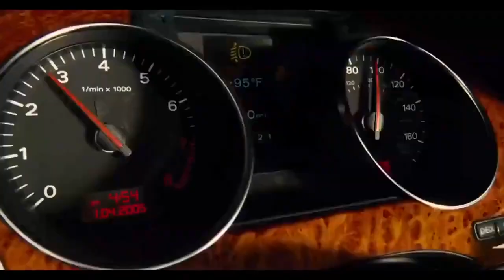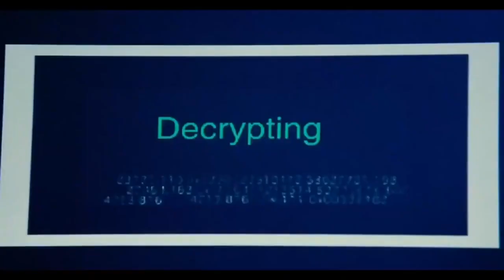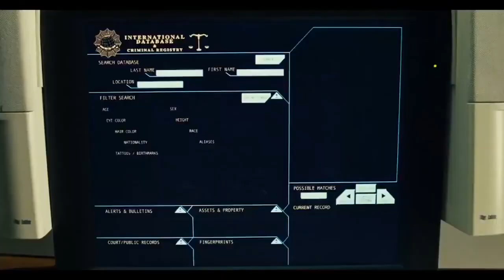Film Action 2021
,@Strong,@Fednaelle francois,@Djeny Queen .,@Widia,@Milova,@Doudo,@AUM PRODZ,@
@Lama Faché​ @Olivier Martelly​ @Garnel Ambroise​ @Eliante Matelier​ @Alexard Esther​ @M4news Haiti​ @Mackendy Jeune​ @MACHANN ZEN HAÏTI​ @Bouyon Info​ @Ricardo Nelson​ @kompagrooves​ @Zerofot Production​ @Blondedy Ferdinand​ @Wilmix Prod​ @Tripotay Lakay​ @Marckendy Cadet TV​ @Rutshelle Guillaume​ @KANIS​ @K-dilak Mesaje A​ @TonyMix Haiti​
WOOD ATIS,@Pi lwen ke ze w,@ACIHA TV,@Andy geniale,@lovelie love,@Corrier Jackson Eske se Vre yo kidnape FEDAELLE ?,@Strong,@Fednaelle francois,@Djeny Queen .,@Widia,@Milova,@Doudoune,@Lion,@MEN EPIZOD KI PI BEL SOUM YOUTUB,@AUM PRODZ,@WOOD ATIS,@Pi lwen ke ze w,@ACIHA TV,@Andy geniale,@lovelie love,@Corrier Jackson  @Patricia.T Li dominem    @STARDENS PENDENG PENDENG  @RAJE GEN MET  @Andy Geniale   @MK Fòkè   @Wanito Music   @K-dilak Mesaje A   @Bedjine officiel   @Tripotay Lakay  @wendy chimwa  @MechansT EKSTRATERES  RAJE A DANJE/Episode #3 [Atansyon projè sa pa pou timoun ] Samy kriye pou Esther# Diable Kriminel @IZOLAN OFFICIAL   @Bedjine officiel   @Wilmix Prod   @Mass Konpa Official   @Baky Popile Official   @DantorGonaives   @Blondedy Ferdinand   @Jules Jessica Anabelle   @Shalom Entertainment   @Emmanuel Etienne   @Legliz Ayisyen TV   @Evangeliste Ronaldo Thelemaque   @Shishie Officiel   @Life with MaK   @Zenit Football Club   @Télé Lael   @TROUBLEBOY HITMAKER   @Roody Roodboy   @Rutchanon Wongsang   @Ti Mouche Don  @BIKINI UI YO DIW   @STARDENS PENDENG PENDENG   @DAILOVE TV   @Tonton Dezirab Komedyen #1   @Bachata Romantica 2021   @Kafe Kreyol - TV   @TV HAÏTI   @Rutshelle Guillaume  @jouna9 @tele gu   @Rockfarm Records  @loguin tv @atchoula
 @Niki Tube film   @Dimilòm   @Rafelay Entertainment   @Lovemy Vertus  @loin georges ERNST @Haiti Feyton   @Cinema Ayisyen   @CINEMA AYISEN   @Cinema lakay   @jojo cinema lakay   @Mateo Production Group UJH OFFICIEL  @Zaika Dilli 6  @K lezo kologet  @Wood Promo   @Vega Star Production   @Viv Jezi Tv   @Voa Lakay   @Telugu YouTube Creators   @Créole Magazine   @YouTube Creators   @4POU4 chat la benyen chien an  @YouTube education  @Yung Bl4ck   @Yvenson Tube  @Creator Academy @tubebuddy tutorial @tubebuddy keyword explorer tutorial @tubebudddy coppa center @new to tubebuddy start here @tubebuddy community forums @tubebuddy keyword explorer tutorial  @K-lezo Kologèt    @Tips Official   @Chaîne de jouets pour enfants   @Papy-G neg nen an   @Vag Lavi Peyia    @zafè sektè evanjelik. levanjil beni nanm   @BAMBOU PENCHE    @Adoration Back - Up    @Ozuna   @XpressTV   @Leon Messias   @FREDLY JEAN BAPTISTE    @Win Christoo   @Cocomelon - Nursery Rhymes    @Pè kòyòt Komedyen lakay   @Daline Saintilme   @Chris Brown  @Jardeilson Alves ​